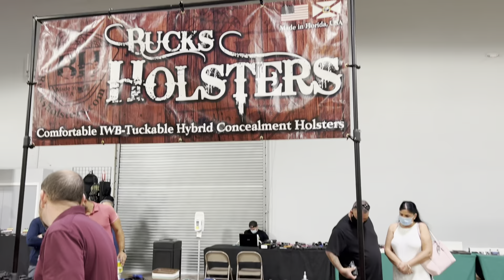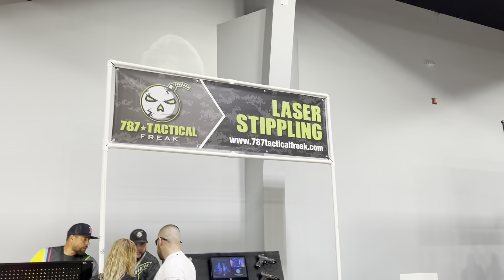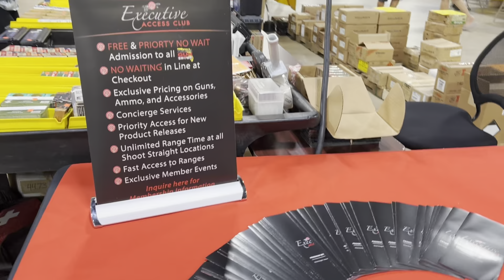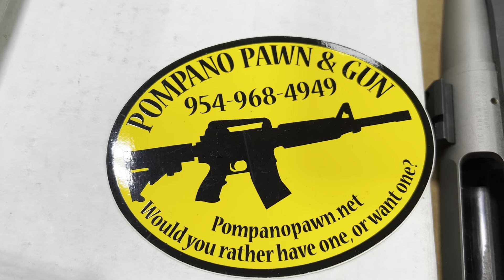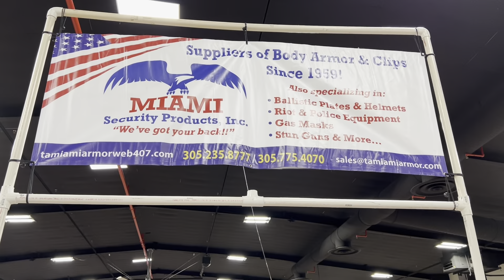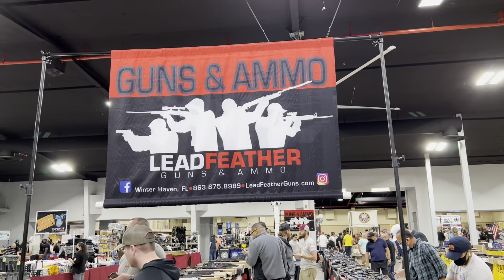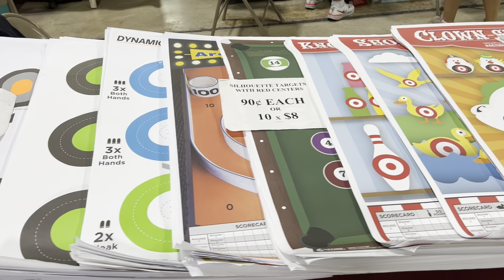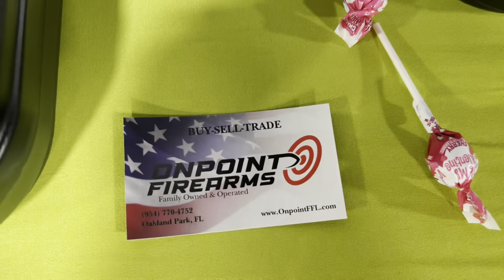Miami Gun Show 2022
Yoki Sturrup
PoBox 472157